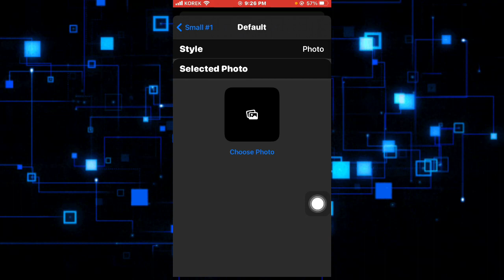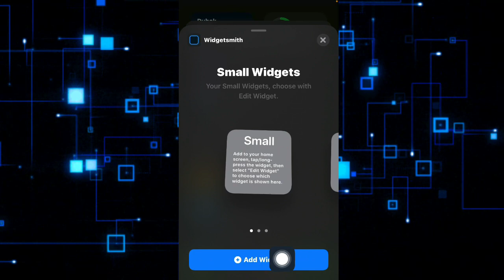Make your photo widgets ios 14|اجعل صورك widget | وينه ين خو بكه widget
How to make widgets from your photos.
كيفة إنشاء (widgets) من صورك
جاوانيا جيكرنا (widgets) ژ وينه ين خو

If you don't understand my language turn the translation on on YouTube.
إذا كنت لا تفهم لغتي ، فقم بتشغيل الترجمة على YouTube.

Special Thanks